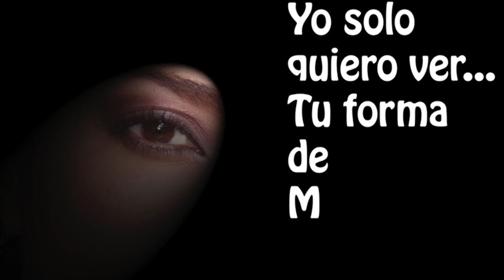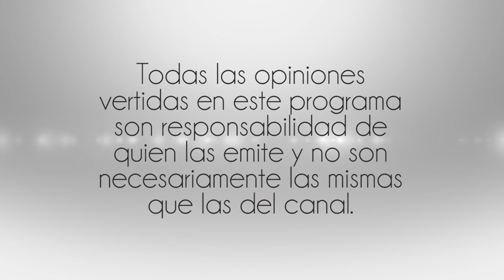Entrevista 1° Parte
6 Mayo 2016
Programa: La Comadre.Com
Conductores: Angelines Dorronsoro
Invitado: Lucia Guilmain